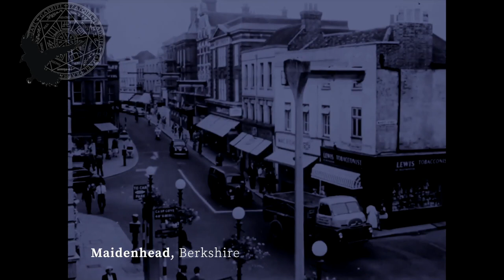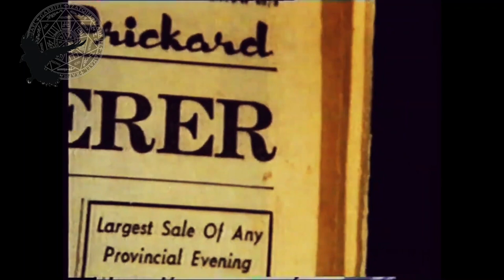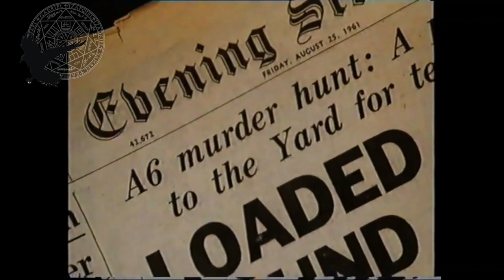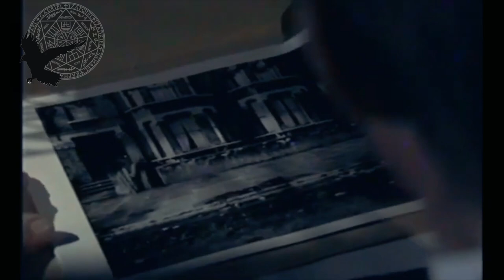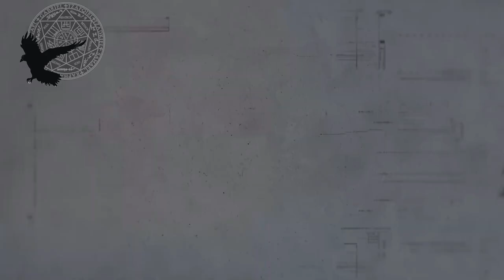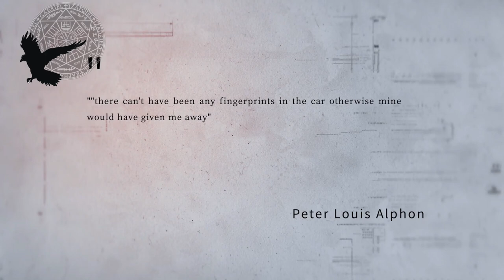LA EXHUMACIÓN DE JAMES HANRATTY